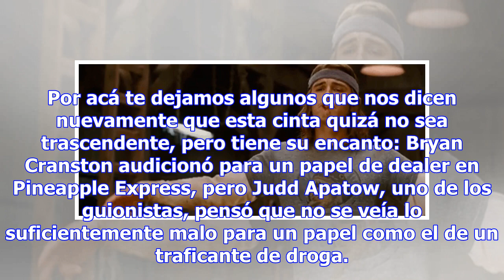10 cosas que no sabías de Pineapple Express por su décimo aniversario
10 cosas que no sabías de Pineapple Express por su décimo aniversario
Ayer, lunes 6 de agosto de 2018, la comedia Pineapple Express protagonizada por Seth Rogen y James F...